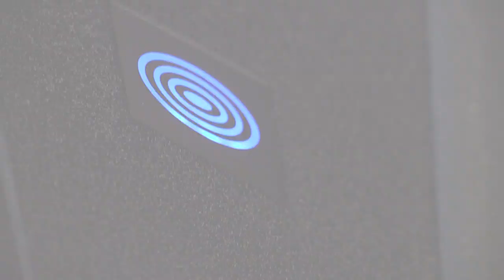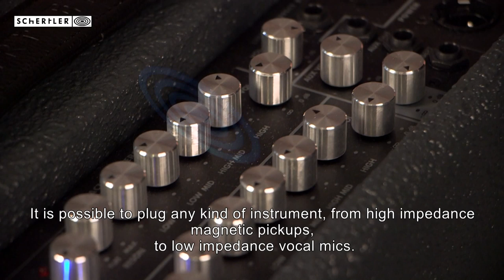Lafaro Double bass amplifier with DYN-B by Domenico Santaniello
Domenico Santaniello presents the Schertler LaFaro double bass amplifier.

Amplifier: LaFaro
Pick-up: DYN B
Double bass strings: VELVET GARBO
Double bass:  Liuteria Sirleto del 1987

Video production by: Point comunicazione